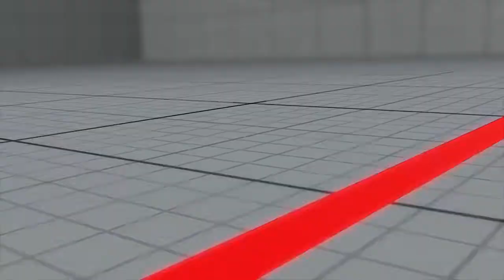【SFV AE】gafro vs. kazunoko【S4】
gafro vs. kazunoko